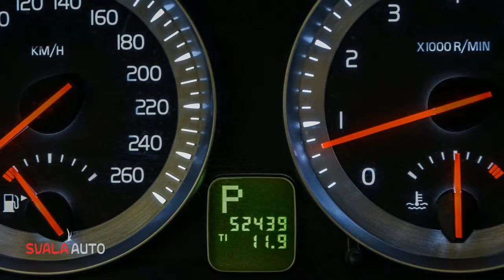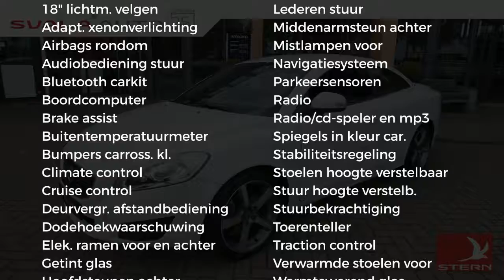Volvo C70 2.4 170PK GEARTRONIC Momentum